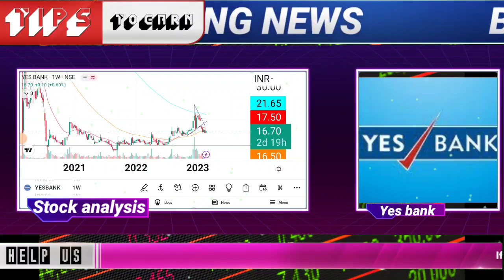Yes bank share latest news today in hindi 2023 | yes bank stock long term target | YES BANK analysis